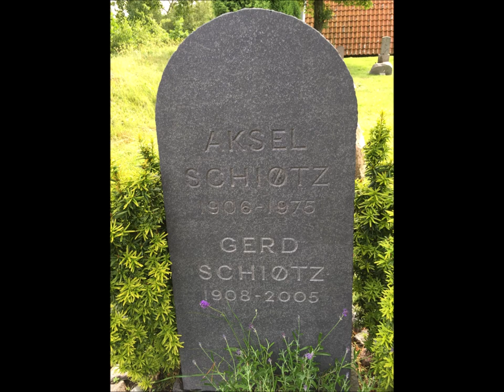Livstræet - Karl. (tekst og musik: Hans Holm|Erik Lindebjerg)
Karl - Livstræet
Karl - sang
Jørn C. Danielen  - Guitar

- var min mors favoritsang. Vi sang den for hende ved hendes dødsleje og ved bisættelsen.
en meget smuk sang!